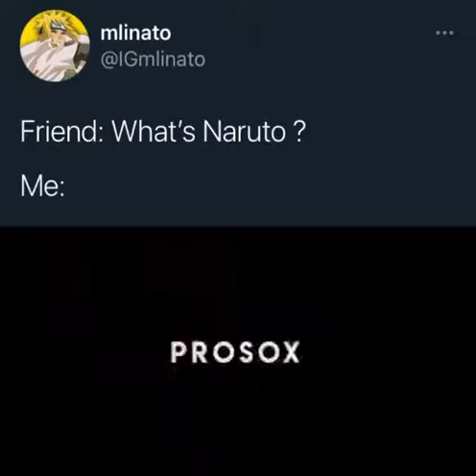When Friends ask you What's Naruto????